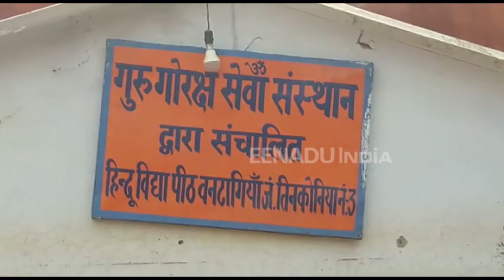'सबरी के घर राम' जैसा माहौल है गोरखपुर के वनटांगिया गांव में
गोरखपुर : जंगल में रहकर जिंदगी का गुजर-बसर करने वाले वनटांगिया समुदाय के लोगों की बस्ती में दीपावली के त्योहार से पहले एक गजब का उत्साह देखने को मिल रहा है. प्रदेश के मुख्यमंत्री योगी आदित्यनाथ इनके बीच 7 नवम्बर को दीवाली क्या मनाने  पहुंच रहे हैं जैसे लग रहा है कि ' सबरी के घर राम' पधारने वाले हैं.